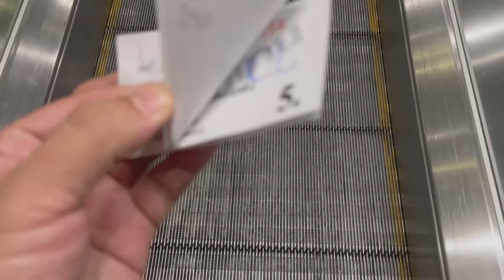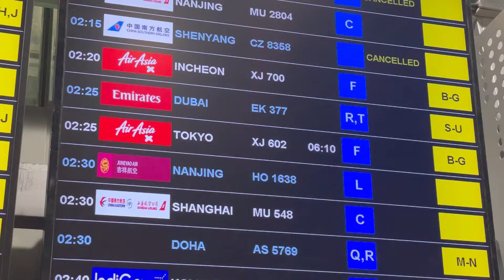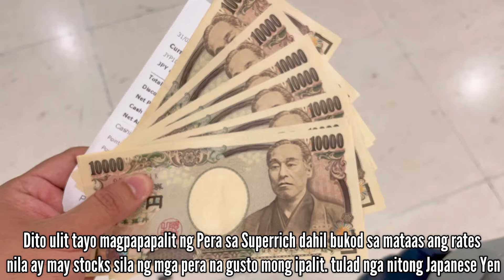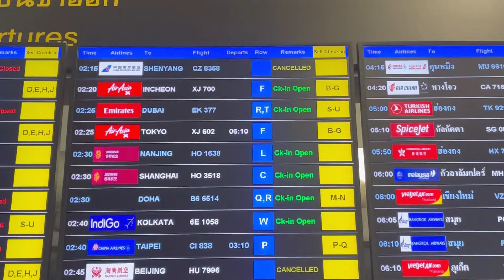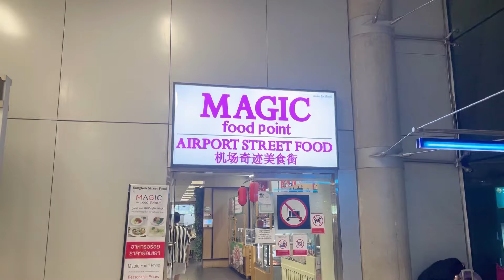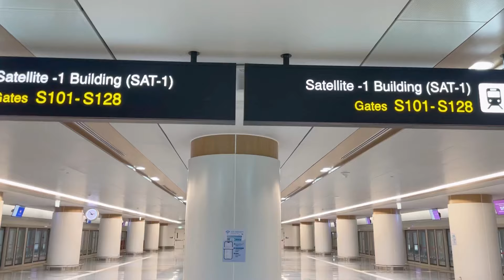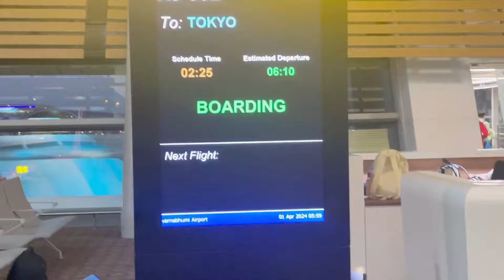🇯🇵 JAPAN SPRING VLOG 🌸 • Ep. 1 | Going Back to Japan after 16 Years